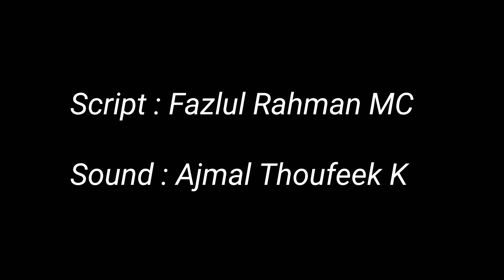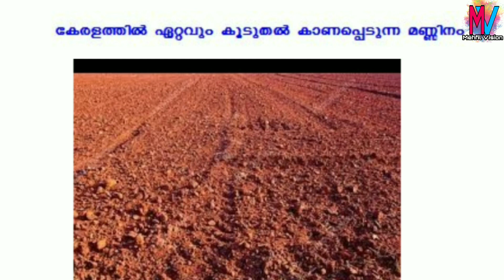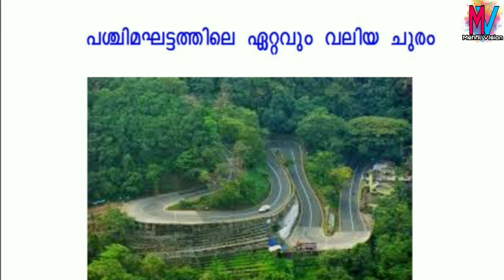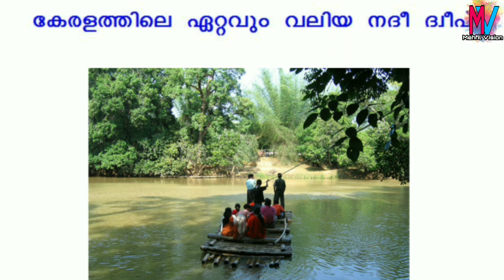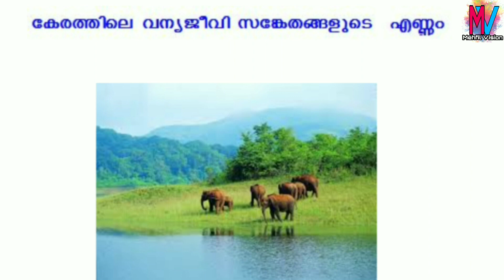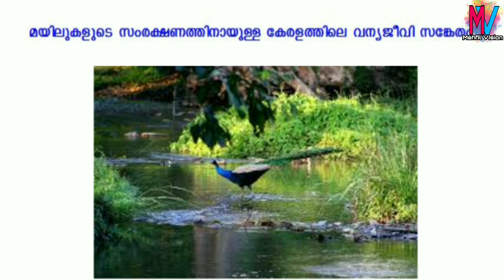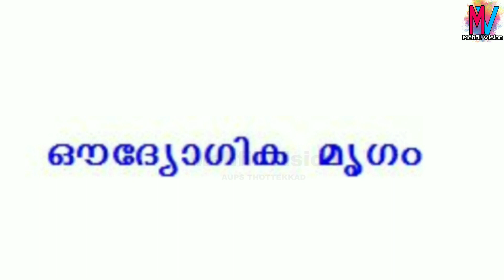കേരള പിറവി ദിന ക്വിസ് LP,UP,HS,HSS കുട്ടികൾക്ക് മത്സര പരീക്ഷകൾക്ക് സഹായകമാവും വിധം തയ്യാറാക്കിയത്.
കേരള പിറവി ദിന ക്വിസ് .LP, UP, HS, HSS വിഭാഗത്തിലെ കുട്ടികൾക്ക് മത്സര പരീക്ഷകൾക്ക് സഹായകമാവും വിധത്തിൽ തയ്യാറാക്കിയത് ..